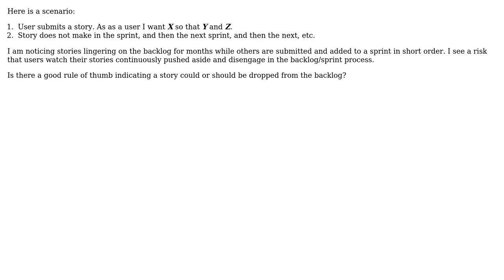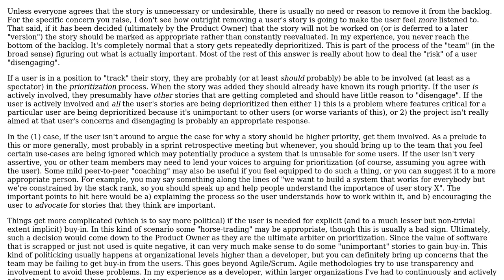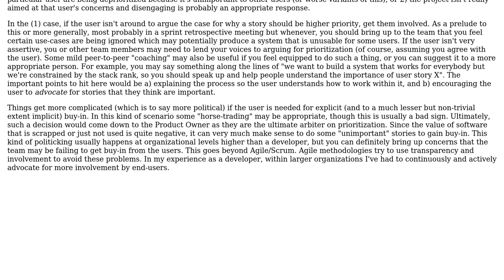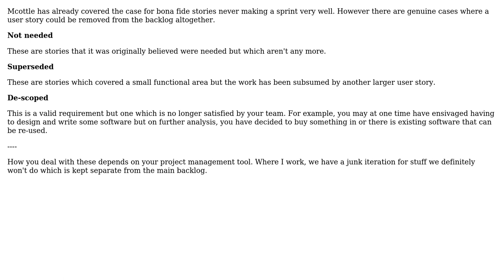Software Engineering: Is there a rule of thumb for dropping a story from the backlog?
With thanks & praise to God, and with thanks to the many people who have made this project possible! | Content (except music & images) licensed under CC BY-SA | Music | Images & others | With thanks to user Robbie Dee user Mike Henderson user mcottle user Derek Elkins left SE and the Stack Exchange Network Trademarks are property of their respective owners. You are responsible for your own actions.